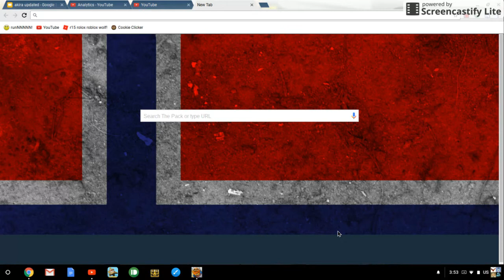OMG I DID IT!!!!|basket N BALL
Welcome To The Animal Kingdom Where CrayCrayPancake, Akira And Liam Play Games